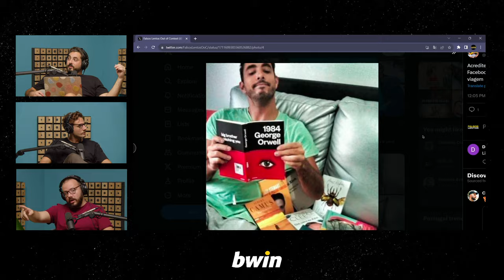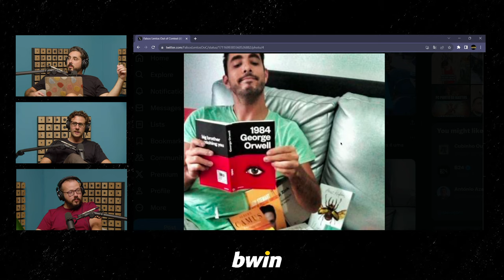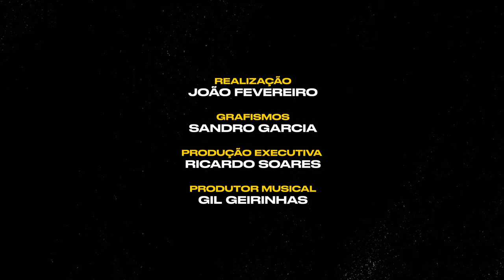Falsos Lentos T4 Ep 6 - Carlos Coutinho Vilhena tem a visão cansada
Falsos Lentos  T4  Ep 6 - Eventualmente, os 3 comediantes vão fazer uma massagem com penas de pavão.

Utiliza a hashtag